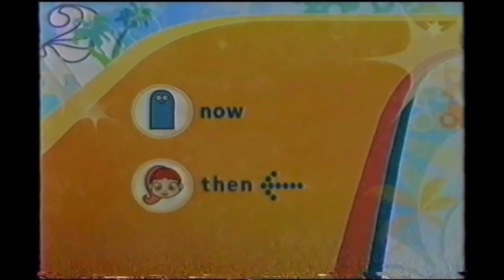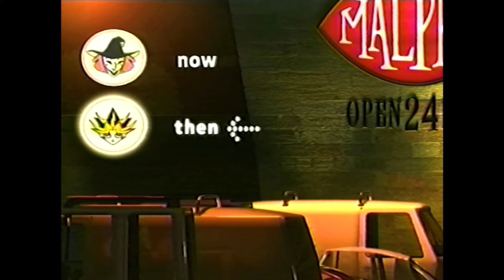Cartoon Network City Now/Then Collection Vol 2